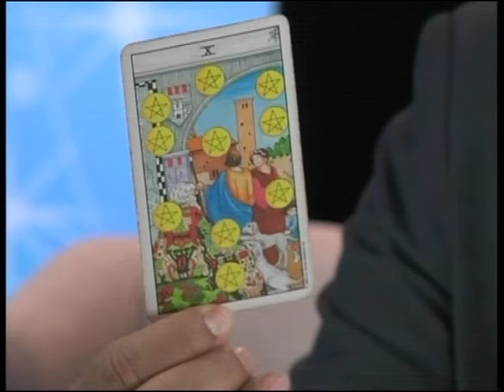พราวพยากรณ์ ผ่าดูดวงศิลปิน ลูกน้ำ วงจุลินทรีย์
วันนี้เราจะมาผ่าดวง สาวสายช็อต "ลูกน้ำ วงจุลินทรีย์" ที่มีซิงเกิ้ลล่าสุดกับเพลง "ช็อต" ดวงในช่วงนี้จะเป็นอย่างไรไปฟังกันเลยจ้าาา